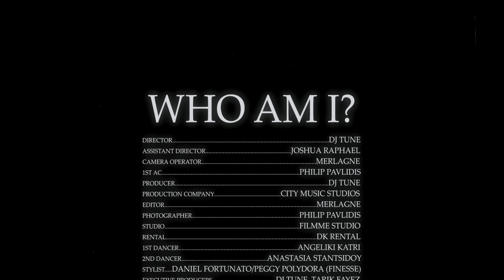Jay Starr - WHO AM I ? (Official Music Video)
JAY STARR - WHO AM I?

DIRECTOR - DJ TUNE
ASSISTANT DIRECTOR - JOSHUA RAPHAEL
CAMERA OPERATOR - MERLAGNE
1ST AC - PHILIP PAVLIDIS
PRODUCER - DJ TUNE
PRODUCTION COMPANY - CITY MUSIC STUDIOS
EDITOR - MERLAGNE
PHOTOGRAPHER - PHILIP PAVLIDIS
STUDIO - FILMME STUDIO
RENTAL - DK RENTAL
1ST DANCER - ANGELIKI KATRI
2ND DANCER - ANASTASIA STANTSIDOY
STYLIST - DANIEL FORTUNATO/PEGGY POLYDORA (FINESSE)
EXECUTIVE PRODUCERS - DJ TUNE, TARIK FAYEZ

MUSIC

MIX AND MASTERED - JOHN FOR FLUX STUDIOS NYC
PRODUCED BY - JAY STARR, CHRISTOFER WAV
COVER - ALEX COLINS
CITY MUSIC GROUP